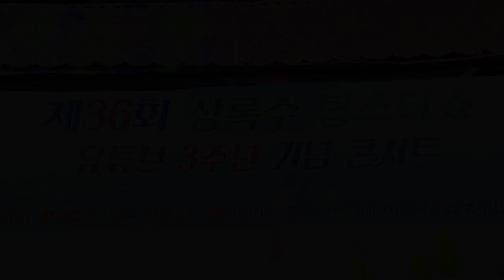가수 김순애 - 세월아 (원곡:장윤정) 제36회 상록수 탑스타쇼 /유튜브촬영3주년기념 가요콘서트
제36회 상록수 탑스타쇼 /유튜브촬영3주년기념 가요콘서트
2023년7월30일